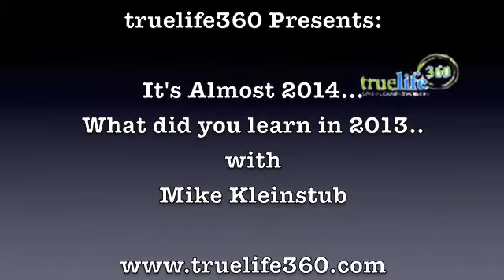Happy New Year from truelife360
Time to look back and think ahead...